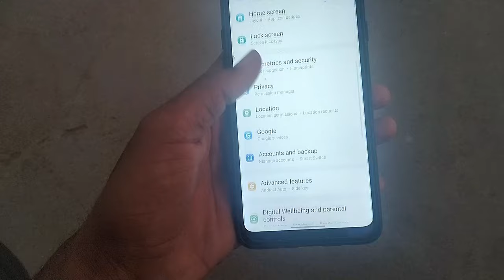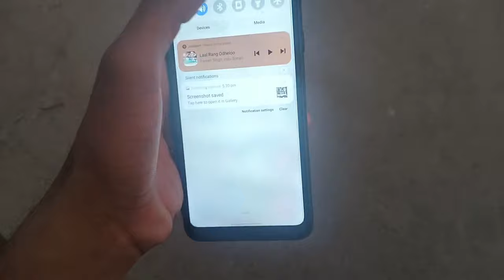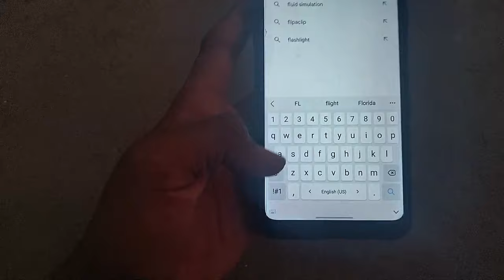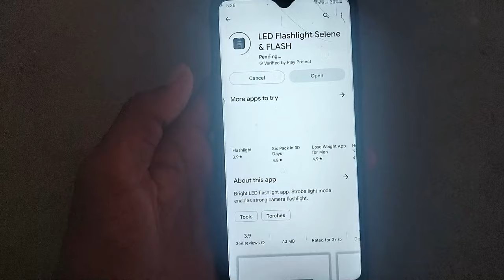can't turn on torch because the light is being used by another app